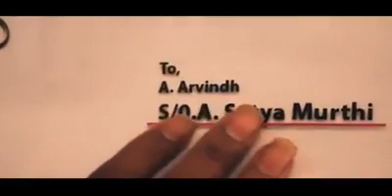ఏదో ఒకరోజు మీరు కూడ తండ్రి అవ్వొచ్చు....